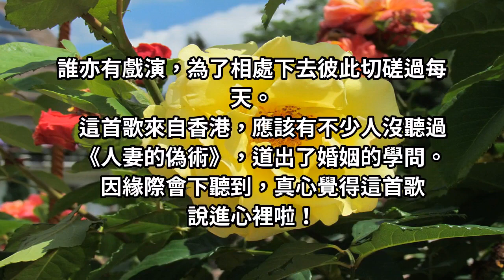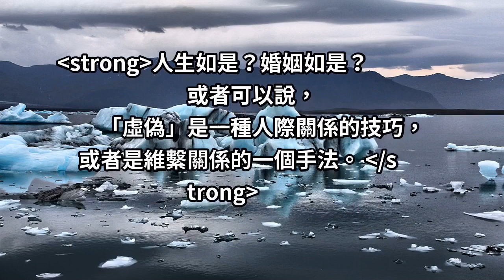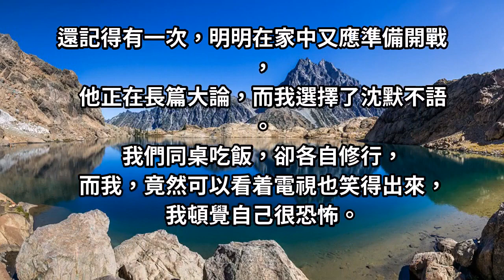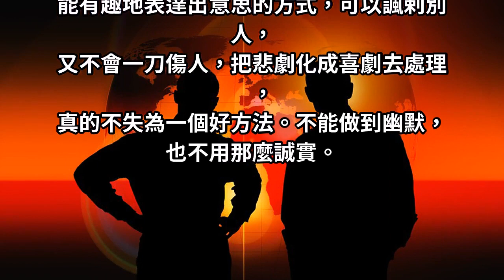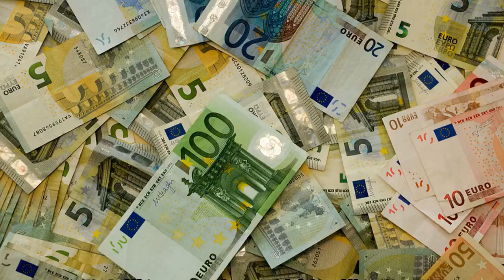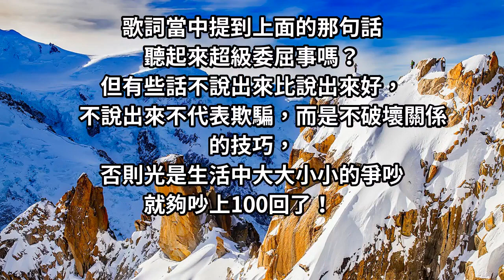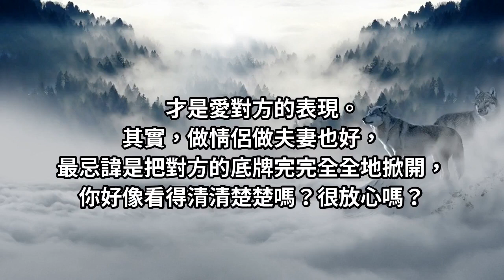謝安琪：「作為人妻，我們都學會偽裝術！」婚姻，要多假才能維持感情？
誰亦有戲演，為了相處下去彼此切磋過每天